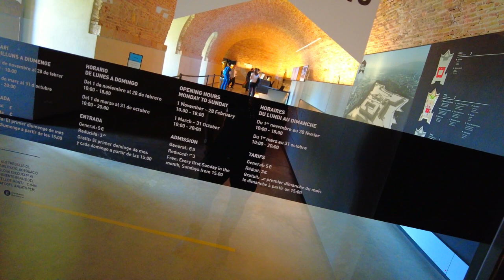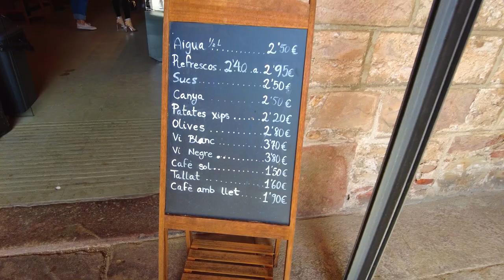VLOG 078 || Travel In Montjuïc Castle With Lutfur Rahman Bulbul || Barcelona, Spain || 05.10.2021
On 5h October 2021, I have visited Montjuïc Castle. In this video, I have the different parts of Montjuïc Castle and the beautiful view from Montjuïc Castle.

00:00 Intro
00:37 Montjuïc Castle Ticket Counter
01:41 Top Of Montjuïc Castle
03:48 Inside Of Montjuïc Castle
05:20 Cafe In Montjuïc Castle
06:31 Montjuïc Castle
08:00 Different View Point From Montjuïc Castle
14:50 Barcelona Cable Car
15:11 Bye Bye

04.